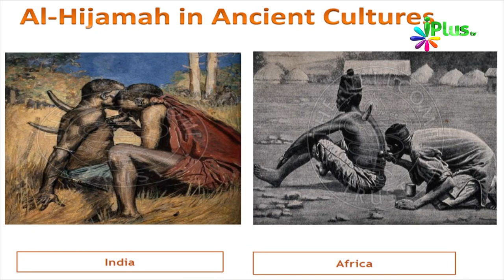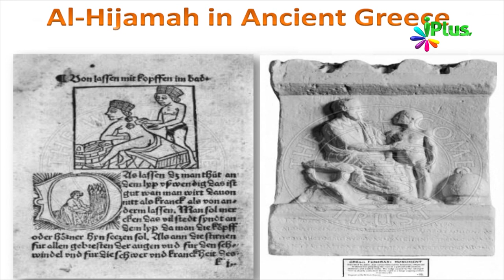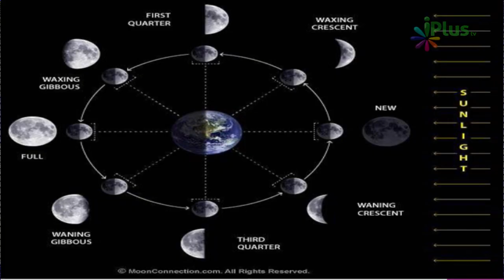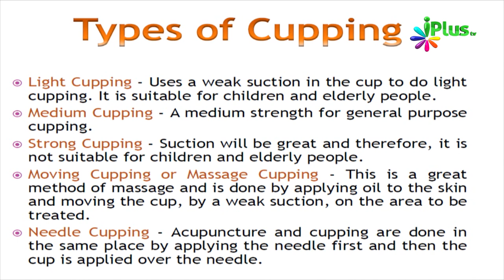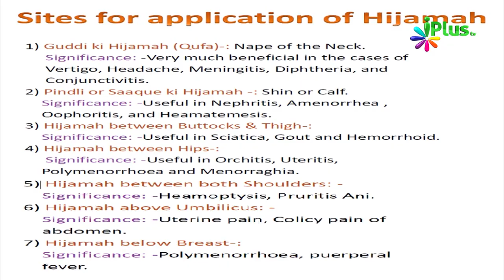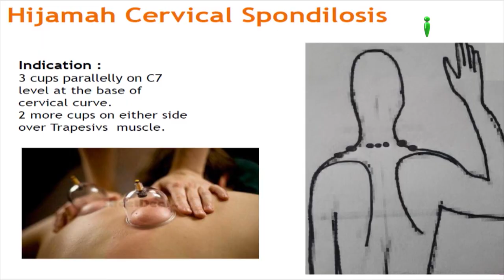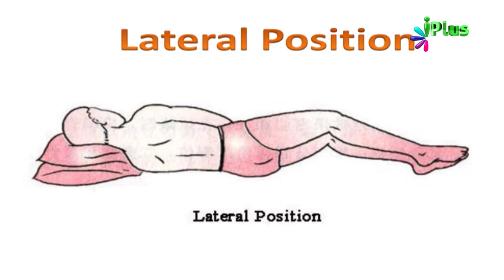Hijama Documentary - Cupping Therapy - Tibb e Nabawi Ka Khazana Ep 06 - Dr. Yasir Arafath - iPlus TV